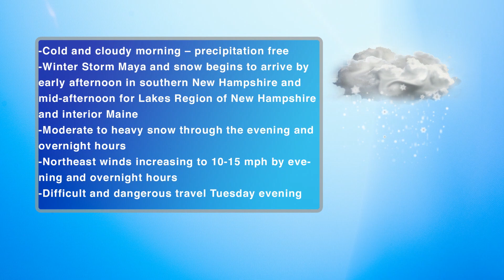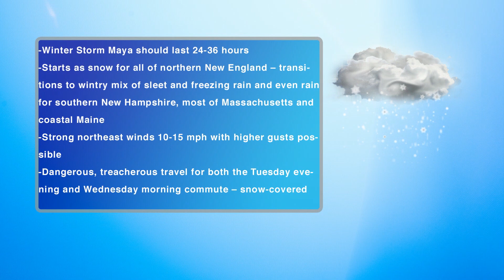Salem Weather Report 2/11/2019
Meteorologist Toby Fusco with the latest update on the upcoming weather event.  A joint production between SBD-TV,  SLC-17 and the Salem High School Science Department.